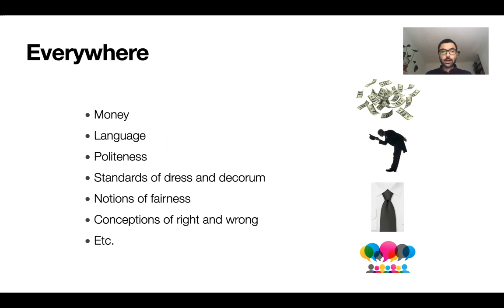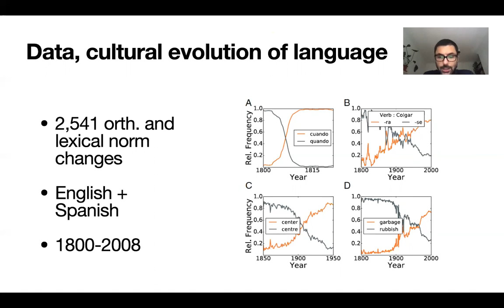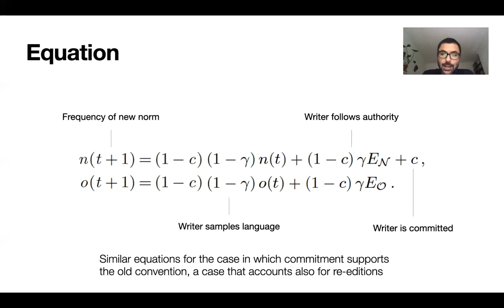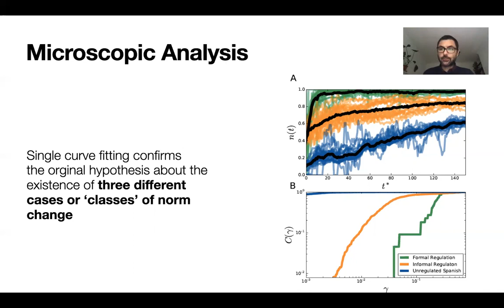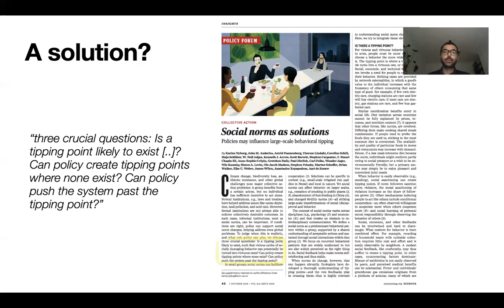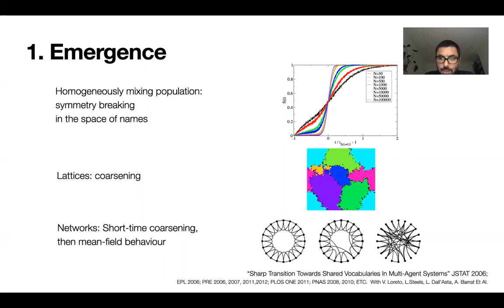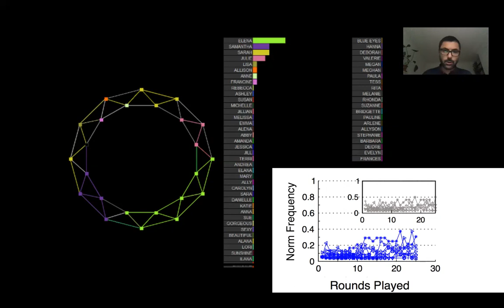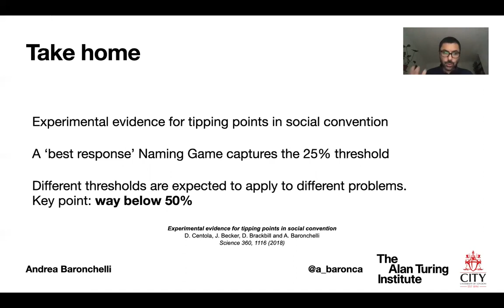IC2S2'20 Keynote talk by Andrea Baronchelli